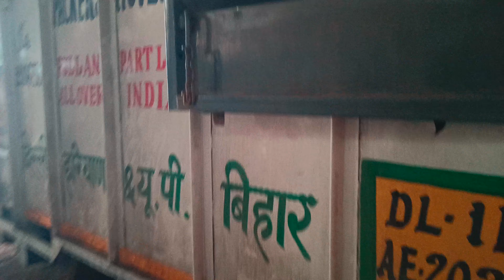still roster muri machine murmura machine fryums roster chana roster